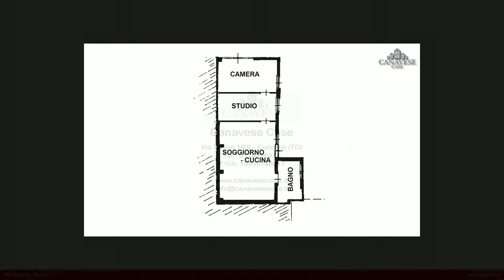AL_39.4 Casa semindipendente in Vendita a Favria (TO)